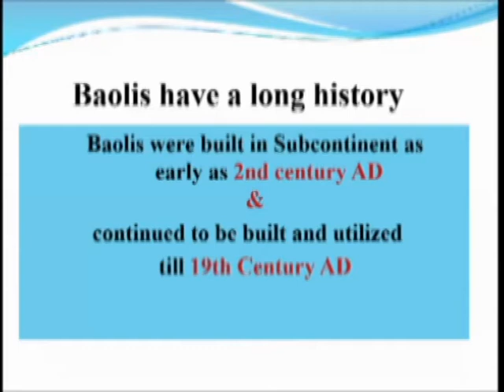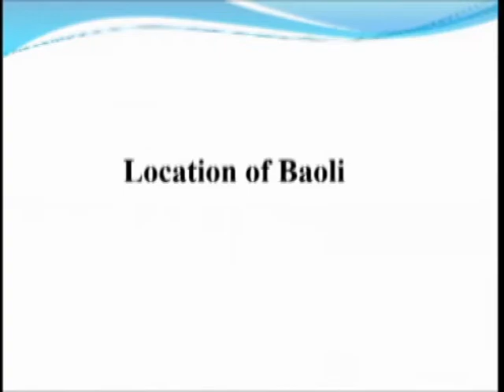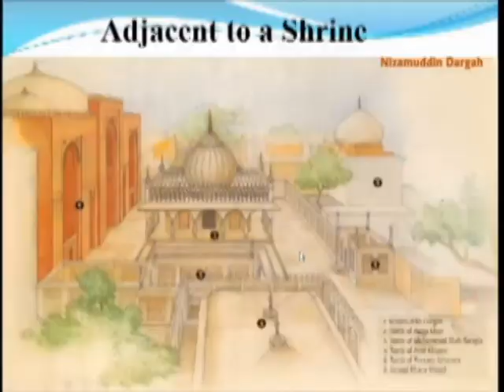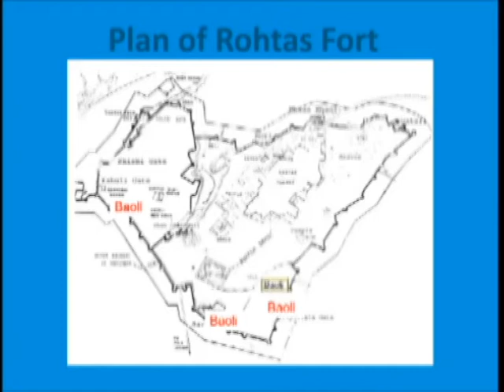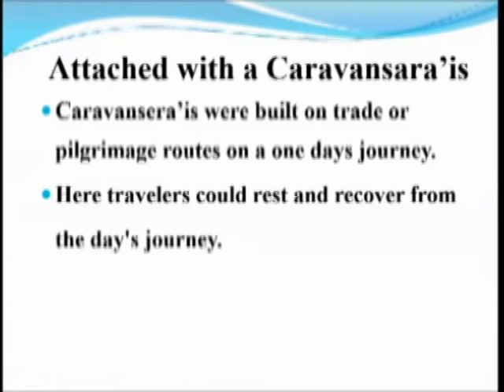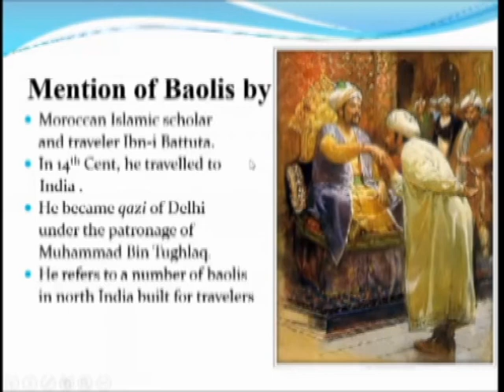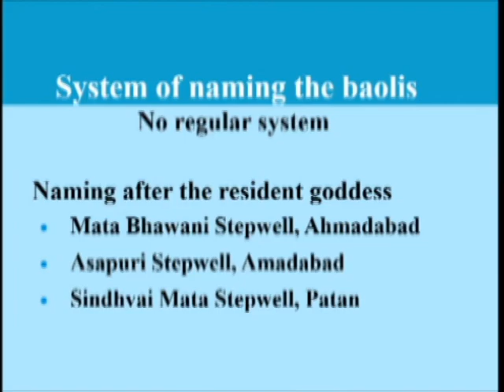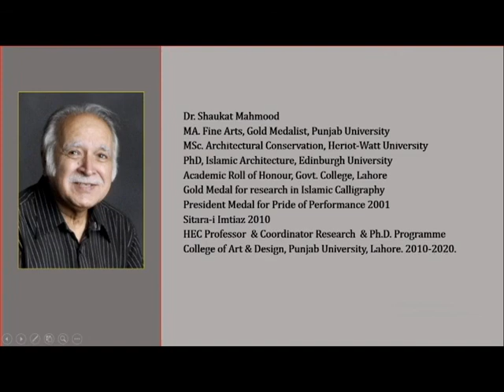Lecture on Baolis (P-2)